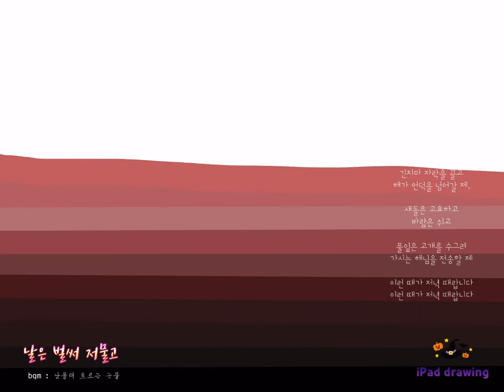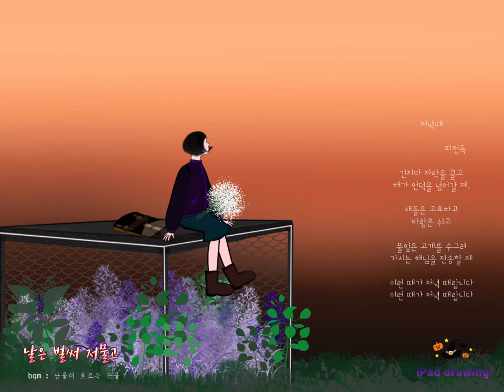[iPad drawing] 🌲 벌써 해는 저물고 [남몰래흐르는눈물] - tenor 김호중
남몰래흐르는눈물
•┈┈┈•┈┈┈ 테너 김호중